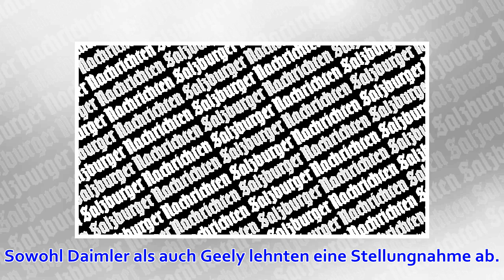Daimler-Marke Smart soll zur Hälfte chinesisch werden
Daimler steht einem Medienbericht zufolge kurz vor dem Verkauf eines 50-Prozent-Anteils an seiner Marke Smart nach China. SN/mediaportal daimler ag Bald zur Hälfte chinesisch? Die Veräußerung der Hälfte der Kleinwagen-Marke an den Großaktionär Geely Automo...